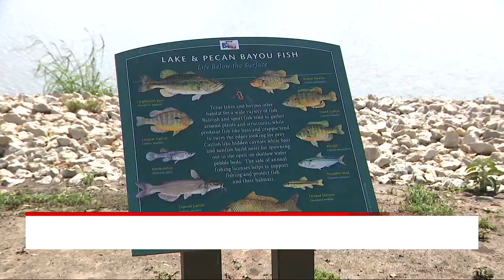Early Town Center project excites residents with new boardwalk and amenities